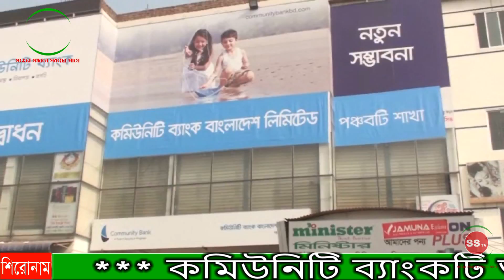কমিউনিটি ব্যাংকটি আস্থার প্রতীক হিসেবে কাজ করবে- জাবেদ পাটোয়ারী।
পুলিশের মহাপরিদর্শক (আইজিপি) মোহাম্মদ জাবেদ পাটোয়ারী বলেছেন, জনগণ জানমালের নিরাপত্তায় যেমন পুলিশের ওপর আস্থা রাখেন ঠিক তেমনি জনগণের অর্থ ও সম্পদের নিরাপত্তায় কমিউনিটি ব্যাংকের ওপর আস্থা রাখতে পারেন।

তিনি বলেন, কমিউনিটি ব্যাংকের কার্যক্রম জনগণের দ্বারপ্রান্তে পৌঁছে যাবে। ব্যাংকটি আস্থার প্রতীক হিসেবে কাজ করবে বলে আমার বিশ্বাস। সবার সহযোগিতায় একদিন এ ব্যাংকের কার্যক্রম সারাদেশে ছড়িয়ে যাবে।

বৃহস্পতিবার দুপুরে নারায়ণগঞ্জ সদর উপজেলার পঞ্চবটিতে কমিউনিটি ব্যাংক পঞ্চবটি শাখার আনুষ্ঠানিক উদ্বোধন অনুষ্ঠানে প্রধান অতিথির বক্তব্যে তিনি এসব কথা বলেন।

জাবেদ পাটোয়ারী বলেb, সামাজিক সমস্যা ও স্যোসাল ক্রাইম দূর করতে হবে। দ্রæত সমস্যা সমাধানে জন্য জরুরি সেবা নাম্বার ৯৯৯ চালু হয়েছে। এটি দুই বছরের মধ্যে পুলিশি, এ্যাম্বুলেন্স ও ফায়ার সার্ভিসের এই তিনটি সেবা দিতে পেরেছি। ইতোমধ্যে অনেকগুলো অপরাধ হবার আগেই তা উদ্ঘাটন করতে পেরেছি। বর্তমানে ১০০টি ডেস্ক রয়েছে যেটি ৫শ’টি সেন্টারে উন্নিত করার চেষ্টা চলছে। ৯৯৯ এর মাধ্যমে কয়েক কোটি কল রিসিভ করেছি, ৫৮ লক্ষ লোকজনকে সহযোগিতা করতে চেষ্টা করেছি। আমাদের প্রতিটি ডেস্ক ২৪ঘন্টাই সার্বক্ষণিক ব্যস্ত থাকে।

তিনি আরো বলেন. যেভাবে সন্ত্রাস জঙ্গীবাদ রুখে দিয়েছি ঠিক তেমনি মাদকের বিরুদ্ধে লড়াইয়ে নেমেছি। একজন মাদকসেবী শুধু তার পরিবার, সমাজের জন্য বোঝা নয় দেশের জন্যও সে বোঝা।

উদ্বোধনী অনুষ্ঠানে নারায়ণগঞ্জ জেলা পুলিশের ভারপ্রাপ্ত এসপি মনিরুল ইসলামের সভাপতিত্বে আরো উপস্থিত ছিলেন,  অতিরিক্ত আইজিপি ড. মইনুর রহমান, ডিআইজি ঢাকা রেঞ্জ হাবিবুর রহমান, জেলা প্রশাসক জসিমউদ্দিন, জেলা পুলিশ সুপার (ভারপ্রাপ্ত) মনিরুল ইসলাম, এফবিসিসিআইয়ের সাবেক পরিচালক মোহাম্মদ আলী, পরিচালক প্রবীর কুমার সাহাসহ বাংলাদেশ পুলিশ ও জেলা পুলিশের উর্ধ্বতন কর্মকর্তাগণ৷ ।